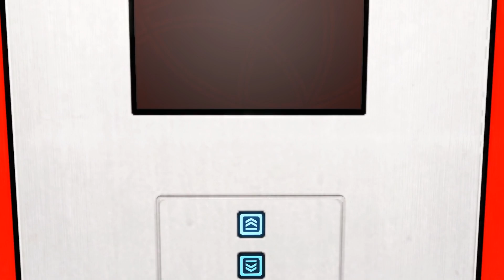Mirror's Edge - Chapter 1 (1080p)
The first level of Mirror's Edge after the prologue.

I'm uploading this to test the video quality and other stuff.